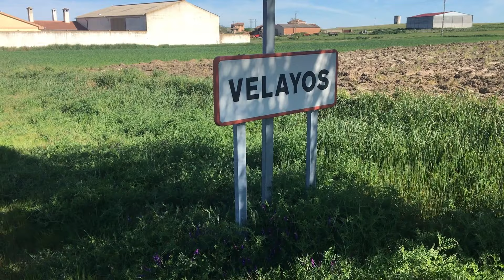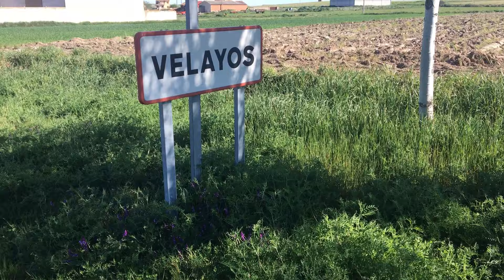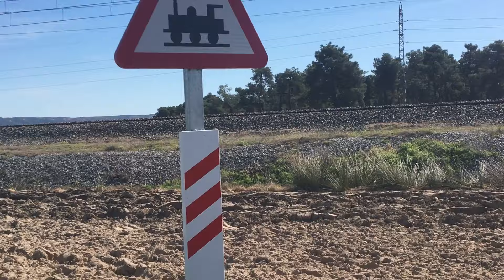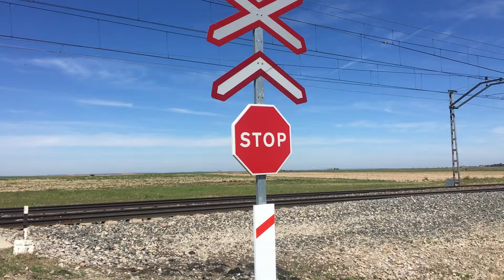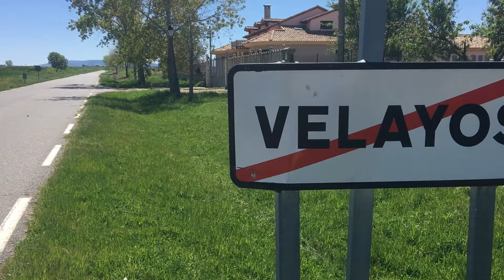🟢 Torreón abandonado de Aldehuela de la Fraila en VELAYOS (Ávila) una ruta para conocer la historia.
En esta ruta visitaremos un antiguo torreón del termino municipal del Velayos en la provincia de Ávila.

Existían tres además de Velayos, Malucos, Aldehuela de la fraila (aún existen hoy en día ruinas del torreón que se puede visitar) y Puebla de Valderrábanos, esto se cree que fue hacia principios de 1600. Estos tres pueblos fueron destruidos durante la guerra de la independencia y solo quedó como principal asentamiento el pueblo de Velayos.

Un paseo bien bonito, con pinares, campos verdes, viendo pasar a los trenes y disfrutando de la naturaleza y de parte de la historia de Ávila